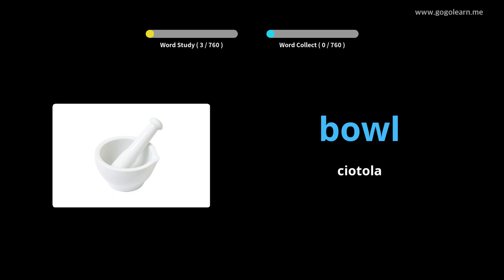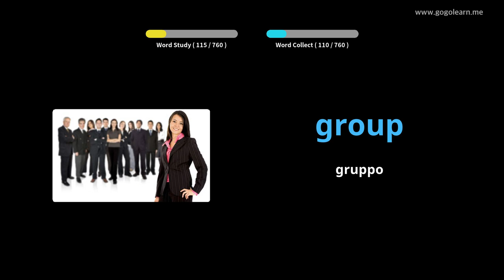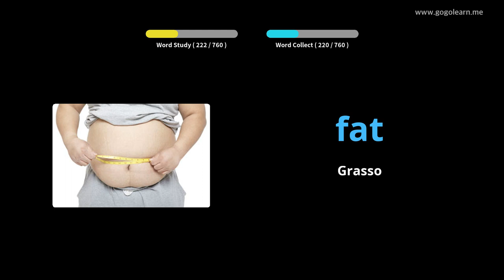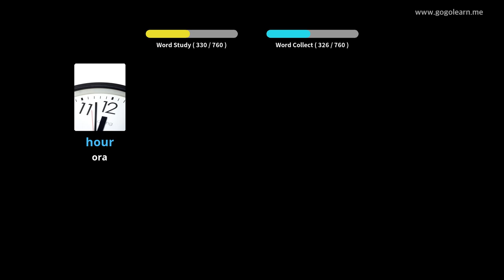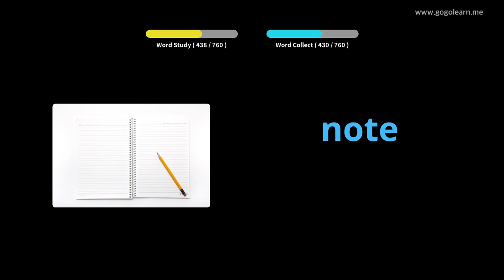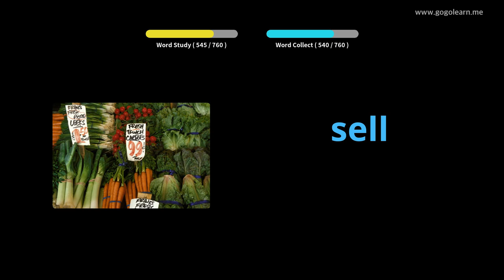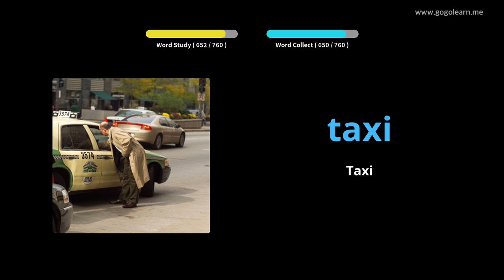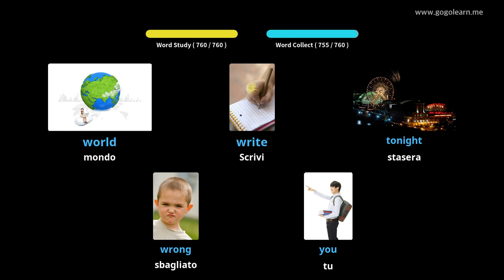Impara il Inglese Attraverso Le Immagini |Vocabolario Inglese Bambini | Golearn